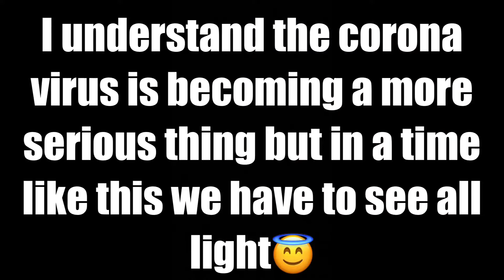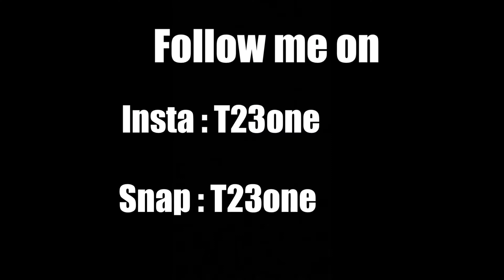Public Q&A : 🦠 Edition